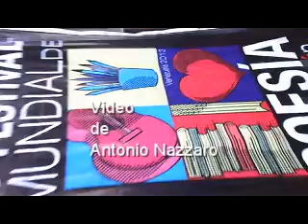Antesala décimo Festival Mundial de Poesía Caracas 2013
Homenaje décimo Festival Mundial de Poesía Caracas 2013 Video de Antonio Nazzaro
Leido por el Comandante Hugo Chávez
El Sur también existe de Mario Benedetti

Con su ritual de acero
sus grandes chimeneas
sus sabios clandestinos
su canto de sirena
sus cielos de neón
sus ventas navideñas
su culto de Dios Padre
y de las charreteras
con sus llaves del reino
el Norte es el que ordina

pero aquí abajo, abajo
el hambre disponible
recurre al fruto amargo
de lo que otros deciden(...)